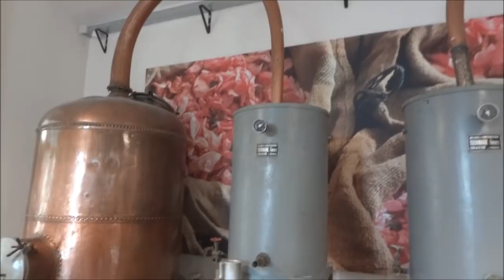How Perfume is Made in Factory | France FRAGONARD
How Perfume is Made in Factory? Real Perfume, real factory - FRAGONARD. Learn how they produce Perfume.